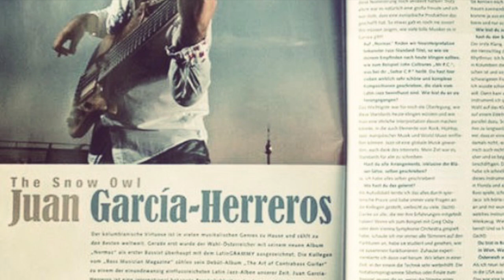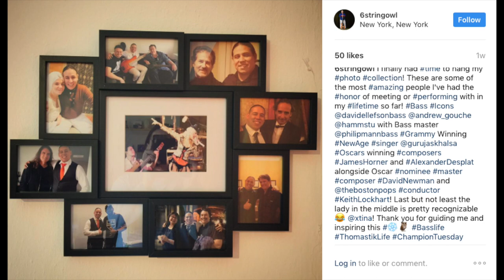Snow Owl - W Radio Interview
LatinGRAMMY Nominee and Global Music Awards Gold Medalist Juan Garcia-Herreros speaks with W Radio.